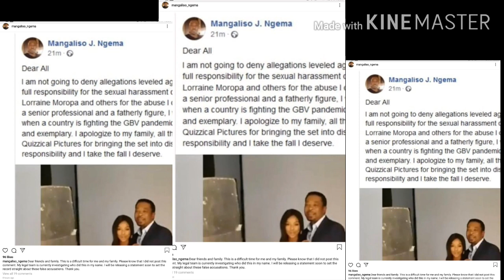Mangaliso Ngema fired from Lithapo after abuse allegations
Mangaliso Ngema fired after abuse allegations